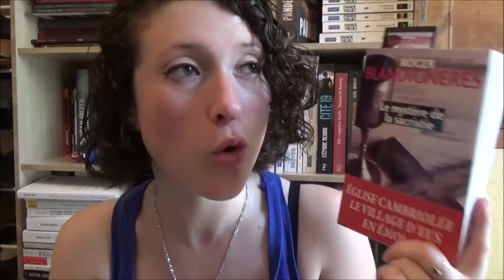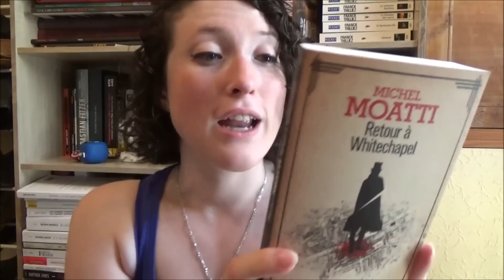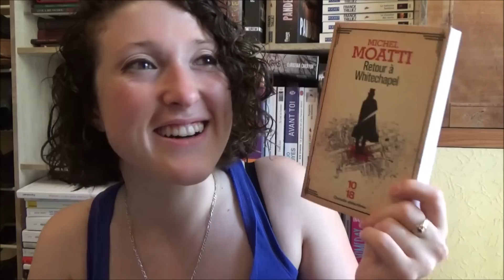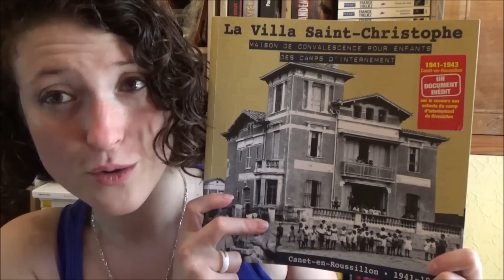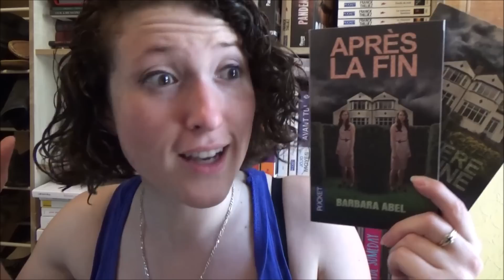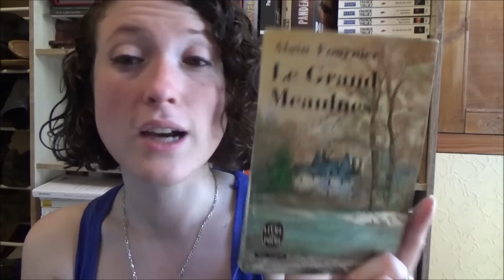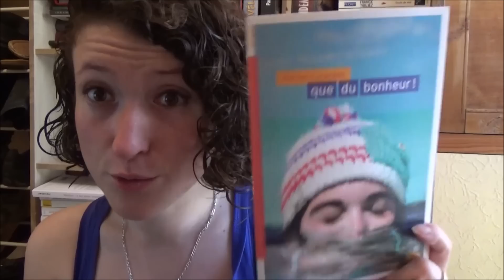Mes acquisitions [Book Haul] du mois de Juin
Et voici les nouveaux livres arrivés ce mois-ci